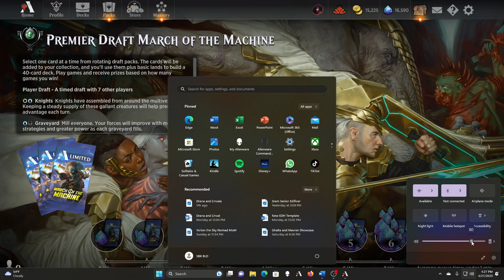March of the Machine Draft #12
I'm still salty about the cool deck loosing.  Join me as we go through the stages of grief while trying to make this G/B deck work.